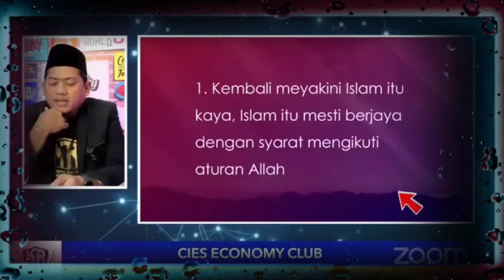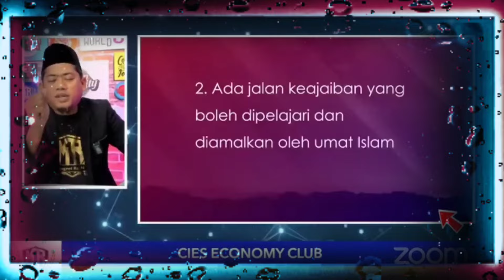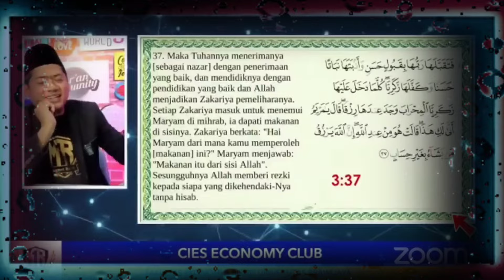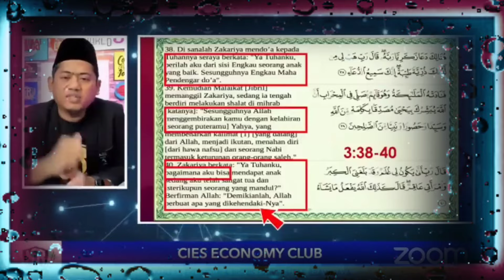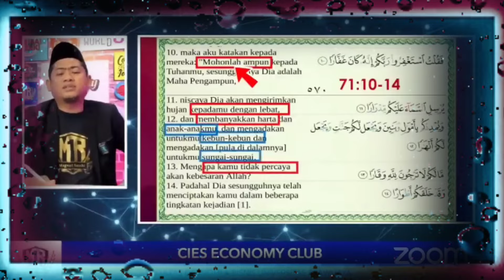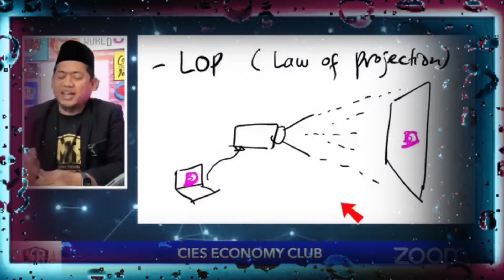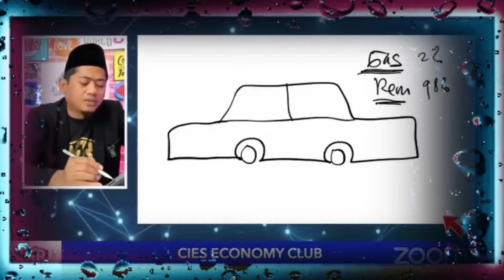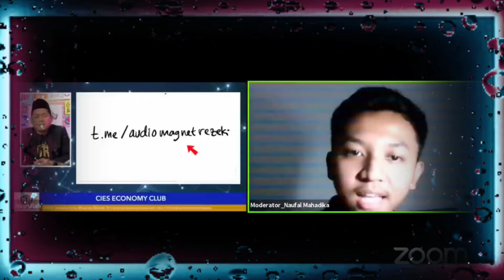MENDAPATKAN MOBIL IMPIAN DENGAN JALAN KEAJAIBAN MAGNET REZEKI || Ust. Nasrullah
Mmaau???
Yuk...

Bismillah...

bismillah,...
insyallah dimudahkan allah...
Aamiin yra🤲🏽

GRUP WA BIMBINGAN / KONSULTASI SEPUTAR MR
BAHASAN DAN DISKUSI SEPUTAR MAGNET REZEKI

YANG MAU BERBISNIS BERSAMA PAK NASRULLAH, BISNIS EMAS, DINAR, PROPERTI, TIKET HAJI, UMROH, PAKAIAN MUSLIM/MAH, BUKU MR DLL

“Bisnis Emas dengan Modal Minim?
Atau Mau Omzet Miliaran dari Bisnis Emas Tanpa Toko?”

LISENSI BISNIS EMAS TAK PERNAH SEMURAH INI..

Hanya Rp. 600.000 saja

MENGAPA SAYA MEREKOMENDASIKAN BUAT YANG MAU DAGANG EMAS ATAUPUN BUAT NAMBAH2 PENGHASILAN ANDA DARI TABUNGAN/SIMPANAN EMASMU ?

KARENA BANYAK UNTUNG DAN MANFAAT YANG DIDAPAT SEPANJANG WAKTU, JUGA ILMU2 YANG KEREN DAN BERMANFAAT SEPANJANG WAKTU YANG MENGANTARKAN HIDUP SELAMAT DUNIA AKHIRAT INSYAALLAH

BUKTIKAN SAAT ANDA TELAH BERGABUNG BERSAMA KAMI YANG ALHAMDULILLAH SUDAH LEBIH dari 8000 MITRA (SBMR) yang bergabung dan tersebar seluruh pelosok Indonesia.

Yuukk sahabat Semua Manfaatkan sebaik mungkin karena ini adalah , peluang income paling aman dan menjanjikan saat dijalani

Dengan menjadi Sobat Bisnis Magnet Rezeki (SBMR) maka Anda akan mendapatkan banyak sekali keuntungan yang akan membuat Anda merasa sangat beruntung karena telah memutuskan untuk mendaftar dari Sekarang..
Diantara keuntungan yang Anda dapatkan adalah

✅ Mendapatkan harga Dinar dan MRgold yang jauh lebih murah.
✅ Mendapatkan point dari belanja untuk jalan-jalan di dalam bahkan Luar Negeri GRATIS bersama Pak Nasrullah.
✅ Mendapatkan kemudahan saat hendak Buyback.
✅ Terkoneksi dengan pemulia Dinar di seluruh Indonesia.
✅ Mendapatkan Sertifikat lisensi bisnis Emas.
✅ Mendapatkan Emas 24 Karat (MRgold 0,025gram)
✅ Mendapatkan ilmu gratis tentang bisnis Emas yang sangat bermanfaat.
✅ Akses penuh ke seluruh materi bisnis di Group FB MRBA (Magnet Rezeki Bisnis Akademi)
✅ Business Briefing secara rutin oleh Pak Nasrullah.
✅ Coaching Bisnis oleh para Wakil Resmi.
✅ Mendapatkan Bussiness Starter kit.
✅ Mendapatkan Guide Book DKR & MRGold.
✅ Just Reward no Punishment.
✅ Mendapatkan hak jual seluruh Product KMR (Koperasi Magnet Rezeki)
✅ Sekali untuk seumur hidup.
✅ Bukan MLM.
✅ Berhak menjual cavling di Desa Wisata Magnet Rezeki.
✅ mendapatkan hak keagenan Haji dan Umrah bersama Magnet Rezeki.

Wah banget disamping Bisnis Emas dan Dinar juga dapat Bisnis lainnya yang menjanjikan income terus bertambah...
Manfaatkan jaringan dan relasi Anda buat ngembanginnya...

Terimakasih